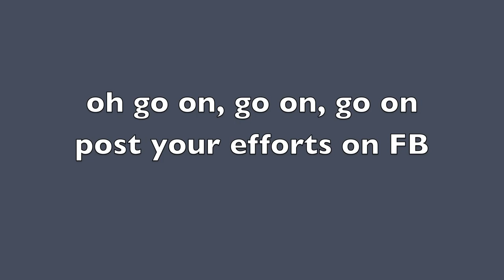tea towel into a chicken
how to make a chicken from a tea towel